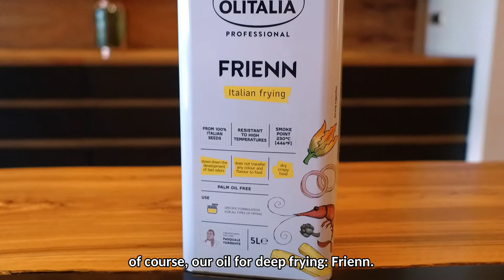Anima di Primavera di Giovanni Solofra – Tre Olivi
Anima di Primavera di Giovanni Solofra, Executive Chef del ristorante Tre Olivi di Paestum, è il nuovo piatto simbolo della stagione 2021 e rappresenta la rinascita. Protagonista il carciofo, valorizzato da una doppia frittura, e abbinato a primizie di stagione e animelle di vitello. Una foto istantanea su tutto ciò che di meraviglioso ci circonda, resa possibile grazie all’uso di materie prime eccellenti.